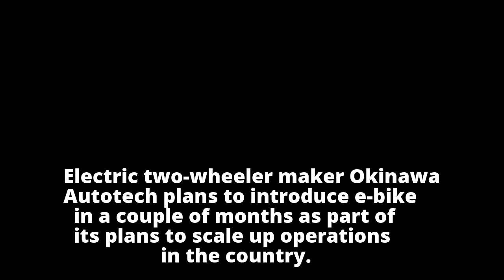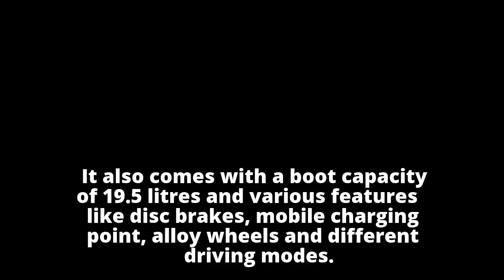Okinawa launches e-scooter Praise at Rs 59,899 Get more of your favourite news delivered to your in